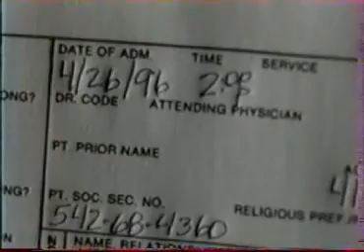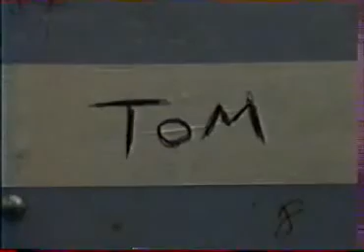L'Homme de nulle part - Episode 23 VF - Haute trahison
Thomas Veil, photographe, a tout pour être un heureux ! Un métier passionnant, une femme ravissante, des amis... Mais du jour au lendemain, il découvre qu'il n'existe plus. Il n'a plus de maison, son épouse semble ne pas le connaître, et aucune trace de son identité dans les registres administratifs. Pourtant certaines personnes sont à ses trousses... Seul, traqué, Thomas parcourt le pays en quête de vérité. Qui est derrière tout ça ? Il ne tarde pas à découvrir que tout a commencé à cause d'une photo. Photo qu'il a prise et dont il détient les négatifs...